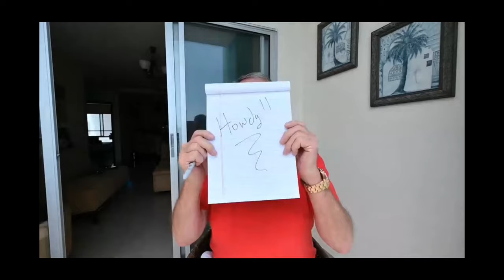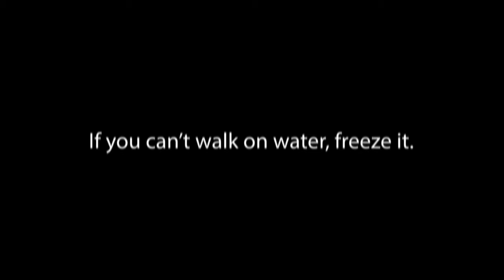Buying Motorcycles in Ecuador, Sex Perverts, IPTV, and more on life in Ecuador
This video is a TAT (This and That) and is number 16. In this video, I talk about the following:

 * Motorcycles in Manta
 * IPTV
 * Sex perverts in Ecuador
 * Matriculation video from GM Ace
 * Videos shots from night out at Upulol

Links promised:
GM Ace